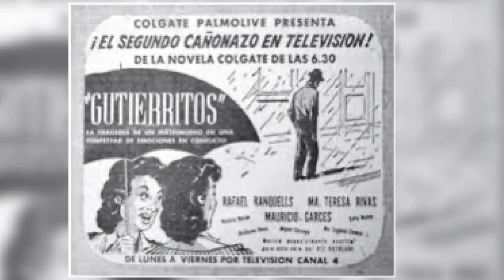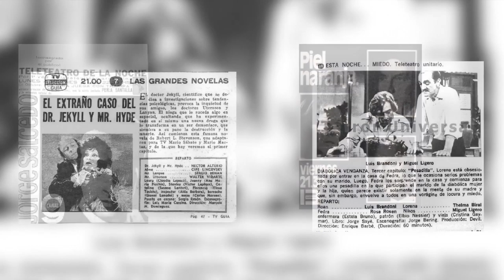Las primeras telenovelas de la historia